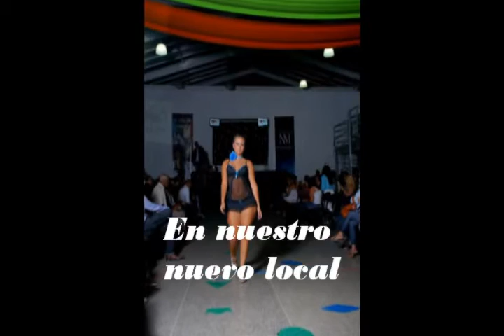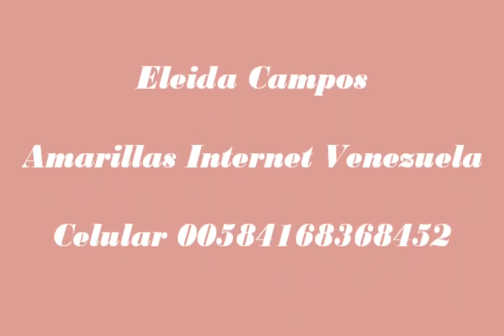DISTRIBUIDORA BATIKAS SHOP, C.A.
TE OFRECEMOS BELLISIMAS PIJAMAS PARA BEBES, NIÑOS, NIÑAS, DAMAS Y CABALLEROS, BATAS, BATIKAS, BABYDOLL, CONJUNTOS DEPORTIVOS, ROPA INTIMA, ROPA MATERNA, ROPA COLOMBIANA DE DAMAS Y NIÑOS...!!! VISITANOS...!!!

TE ELABORAMOS LAS MEJORES CANASTILLAS PARA BEBES...!!!
DE LAS MEJORES MARCAS Y DISEÑOS...!!!
DE LA MAS ALTA CALIDAD Y AL MEJOR PRECIO...!!!